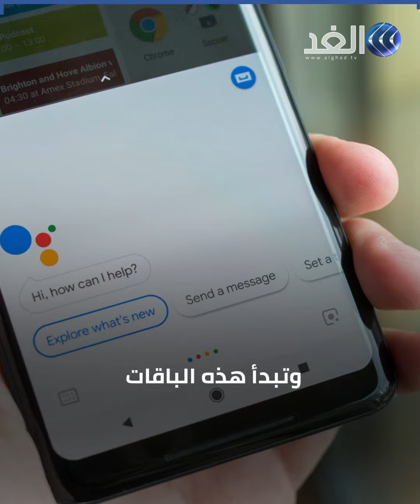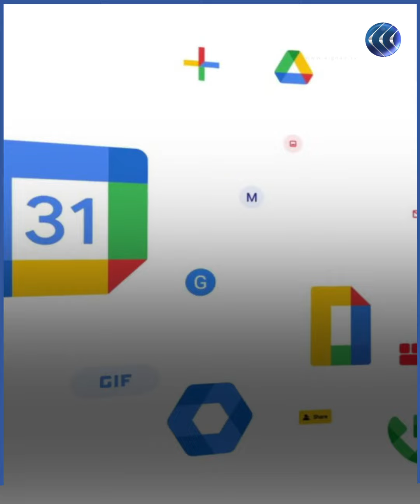جوجل تعلن إجراءات جديدة للسعة التخزينية والحسابات غير النشطة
أعلنت شركة جوجل، عن تغييرات ستطال خدمات صور جوجل (Google Photos) وجوجل درايف (Google Drive) وخدمة البريد جيميل.